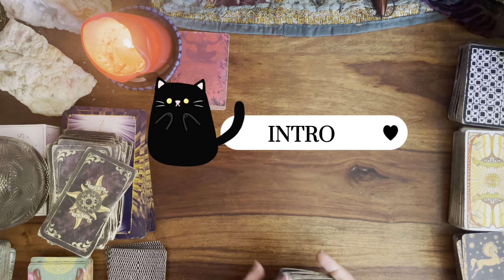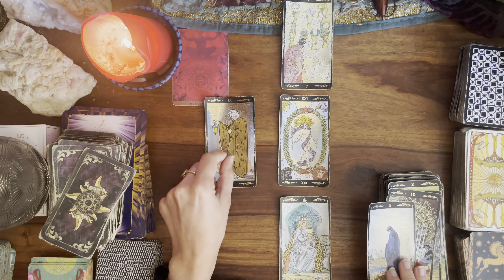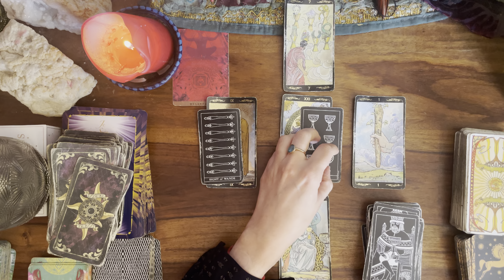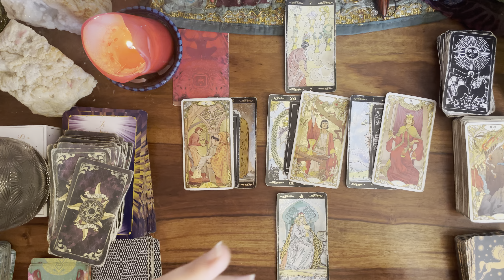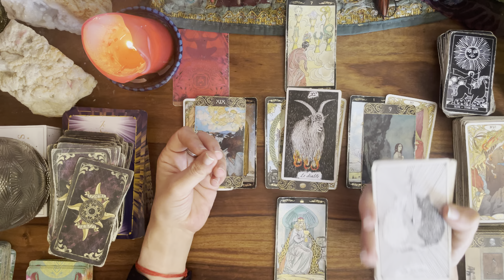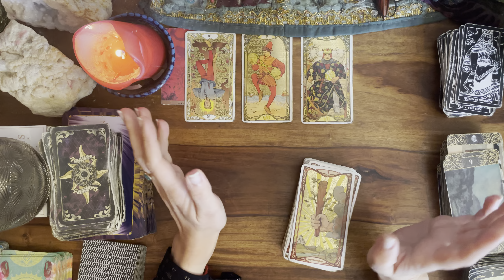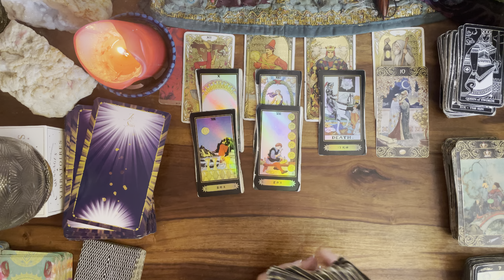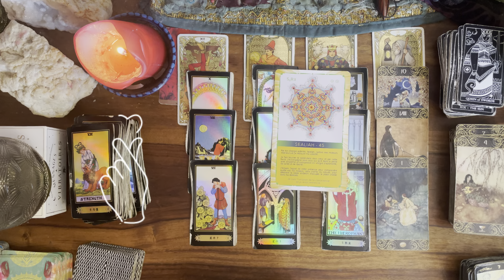♉️🔮 TAUREAU SEPTEMBRE 💌 VOIR LA VÉRITÉ EN FACE ! 🌸 message pour toi#taureauseptembre2024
Guidance du mois de SEPTEMBRE 2024 pour le signe du TAUREAU 🌱⭐️

INTRO 00:00
GENERAL 01:11
SENTIMENTAL 27:25
COUPLE 34:31
AMOUR FLOU 37:24
CELIBATAIRE 41:19
ORACLE JE SUIS 44:00